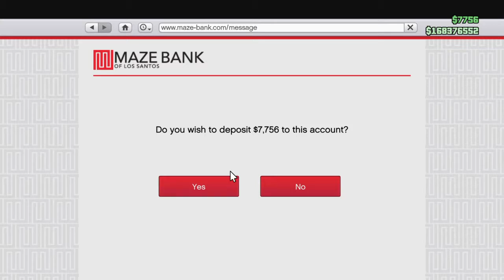GTA online sultan RS build